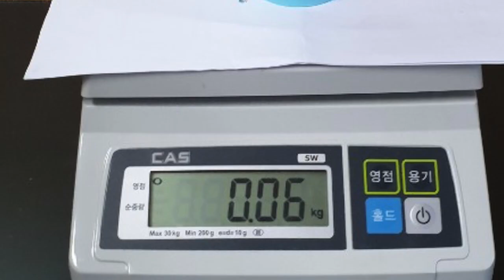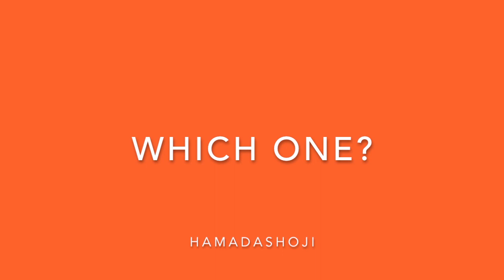KELLE VS SPILL H%%%吸収力の比較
製品問い合わせは下記まで
濱田商事